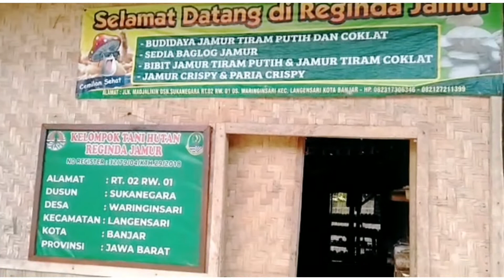Budidaya Jamur tiram 1000 baglog panen perdana tembus 25 kg